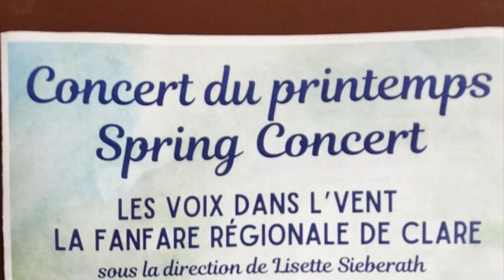Concert du printemps-Spring Concert May 2024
Spring concert footage Église St. Bernard, Clare Nova Scotia